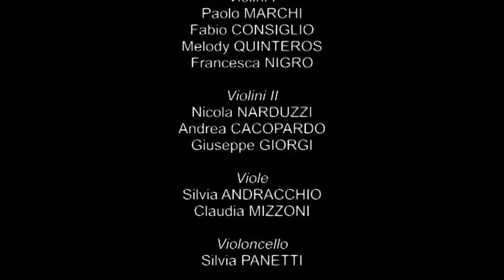Fellini medley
Arrangiamento di Nicola Narduzzi.
Ensemble strumentale di Roma diretto da Daniele Marcelli.
Registrazione live 26/12/2017